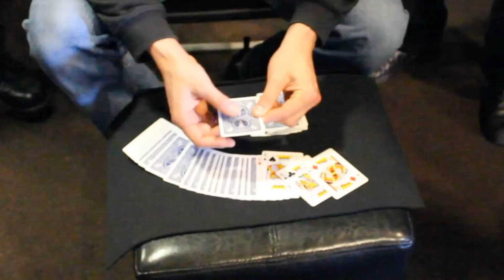Adam Bell's Kingdom Come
Adam's routine first appeared in Al Smith's Abacus magazine.